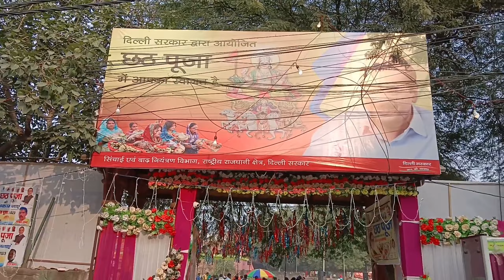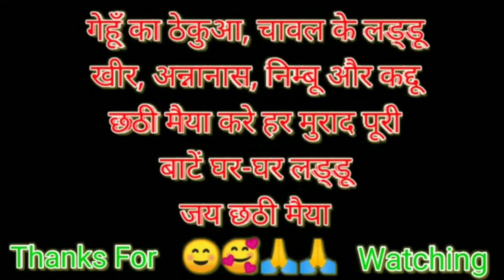Delhi chhath puja🥳 | Delhi chhath puja live🎉 | Chhath puja vlog 2023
SUMIT PYARE:-